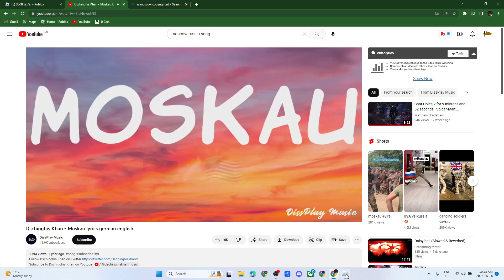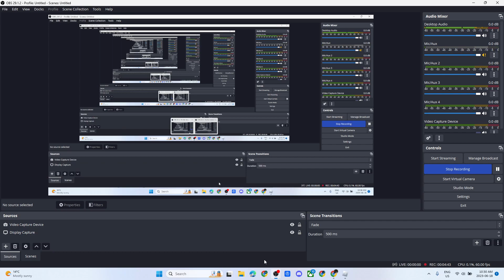Moscow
im dancing to moscow while my friend finishes the base